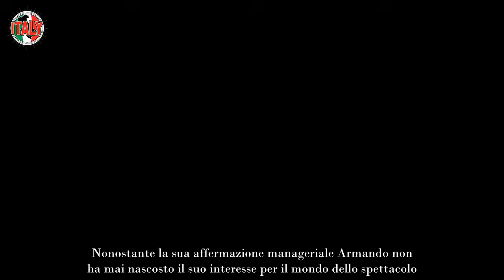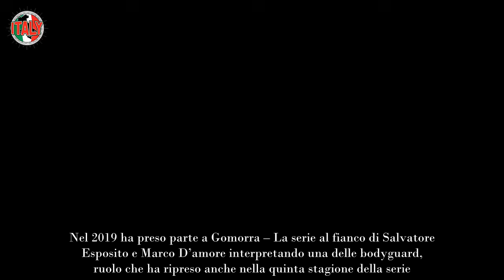Uomini e Donne, in cosa è laureato Armando e che lavoro fa tutto sul cavaliere del trono over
Uomini e Donne, in che cosa è laureato Armando Incarnato: età, lavoro e carriera. Tutto sul popolare cavaliere del trono over.

Dopo un anno di assenza Armando Incarnato è tornato alla corte di Uomini e Donne. Il cavaliere ha conquistato la popolarità grazie alla partecipazione al daytime di Maria de Filippi. Presente in diverse stagioni, ha frequentato alcune dame senza mai trovare l’anima gemella. In alcune occasioni si è anche impegnato per smascherare i vari volti presenti nel parterre rivelando il loro particolare interesse per le telecamere. Diverse volte si è scontrato con Gianni Sperti e Tina Cipollari ed è stato anche contestato da Maria de Filippi.